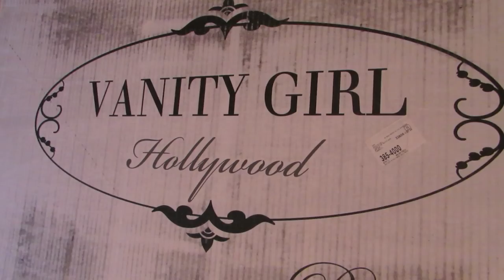Vlogmas #2 Follow me around | Jaclyn Hill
*I am really sick right now with a double ear & sinus infection. SO since I cant film due to that situation, I figured I would throw up some random footage of the past 2 weeks. Since you guys liked my last vlogmas so much, here is another! Hopefully I will be feeling well enough to film tomorrow! xoxo
Merry Christmas to you & your family! ♡

SIGMA BRUSHES:
*gift with purchase on $30 orders*

SPECIAL HOLIDAY PACKAGES:
$79 Curl Jam

 $159 Tri-Fect, the Signature Ionic Hair Dryer and A Vintage Flat Iron

$109 Special Edition Wand with In Vogue Flat Iron & Pure Remedy Care Package

*These packages were created just for my viewers. You can not access them on the website, only on the links provided! Enjoy! XOXO Happy Holidays!

Jaclynhill

Jaclynhill

Hi I'm Jaclyn Hill from JaclynHill1 on YouTube.  I am a professional makeup artist. I'm young, ambitious & full of life. I post makeup tutorials and makeup reviews on all different holidays and themes, like smokey eye tutorials, how to shape and sculpt brow tutorials, challenges/tags, celebrity makeup tutorials like the Kardashians and Jenners along with other celebrity makeup looks, hair tutorials and more! I hope you love my makeup tutorials.